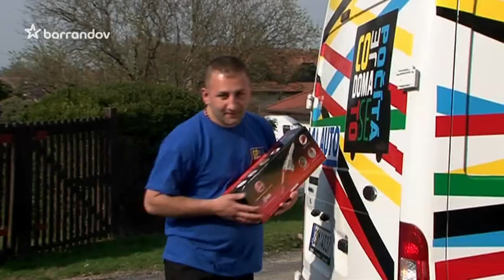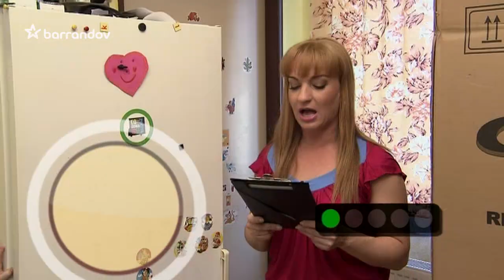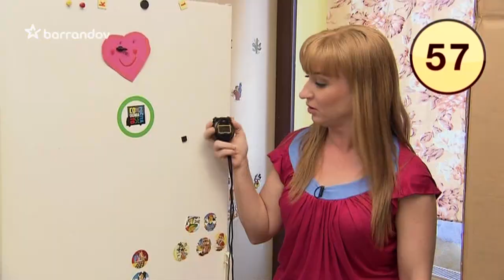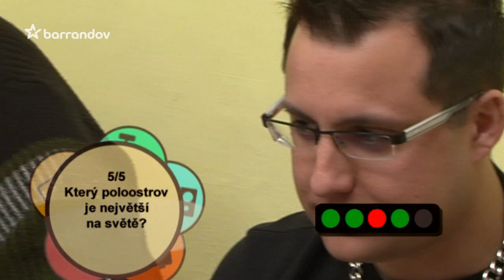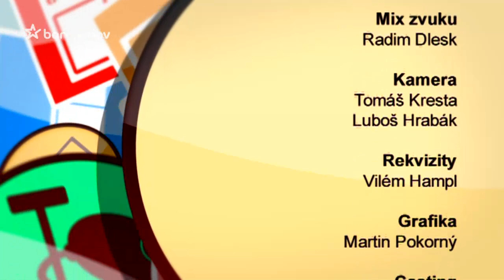Co je doma, to se počítá (2013/53)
Za staré krámy super kousky. Pozvěte nás dál a vyděláte na tom!
V každém díle navštívíme jinou rodinu a podíváme se, jestli se jejím členům podaří zvládnout záludné kvízové otázky a získat nové domácí spotřebiče. Zábavnou soutěž o hodnotné ceny moderují Sandra Pogodová a Lumír Olšovský.